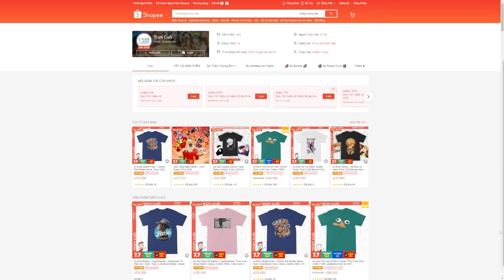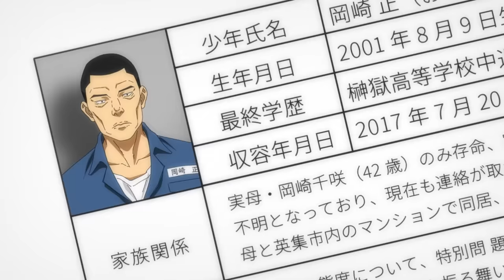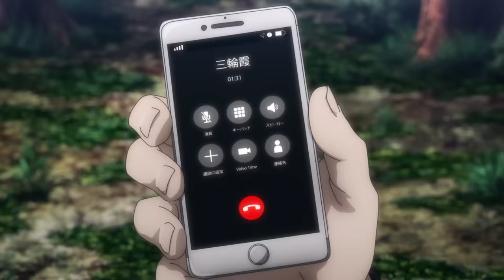Naruto tóc hồng giải cứu thế giới | Recap Xàm: Chú Thuật Hồi Chiến mùa 1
Mobile: Mr. Nguyễn Văn Linh
Zalo (nhanh nhất) và SĐT: 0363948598